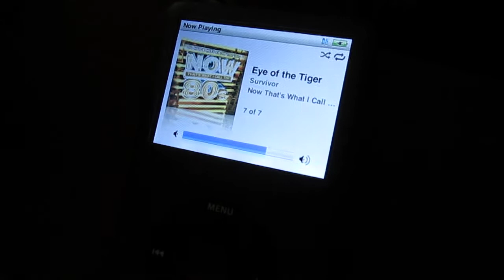iPod Controller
The local high school wanted to be able to play music in the hallways during passing periods. This was my more elegant solution to it... The school's Master Clock closes a relay for 4 minutes at the same time it rings the bell (which is another digital unit), which puts +5 volts on a digital input of an Arduino, which takes that as a signal to tell an iPod to play a song (over the iPod Accessory Protocol). When the clock turns the relay, the Arduino tells the iPod to pause and cue the next song.